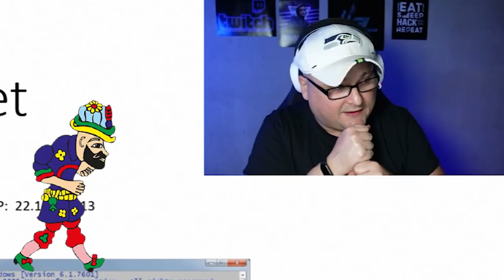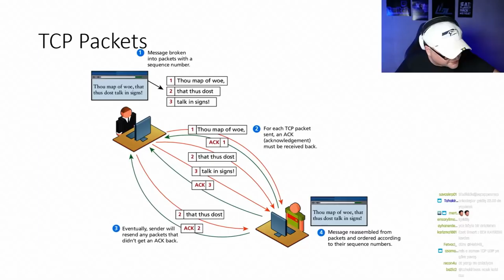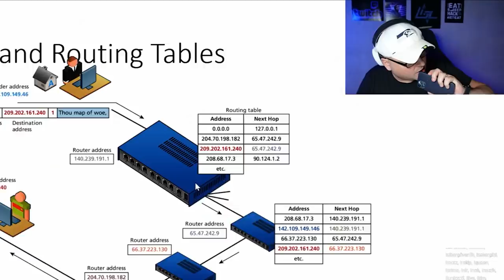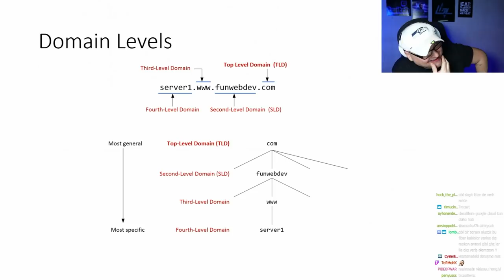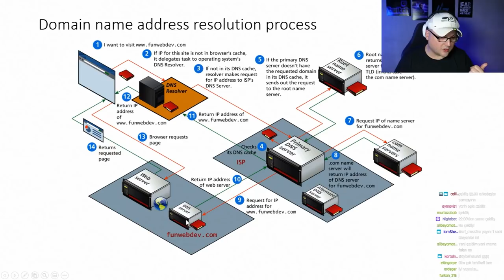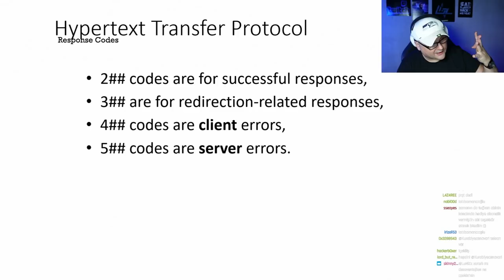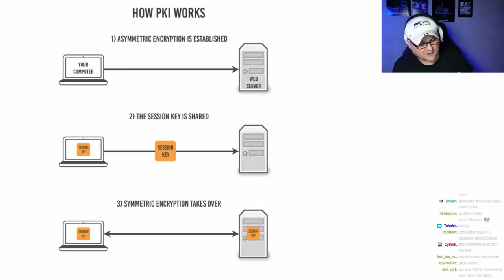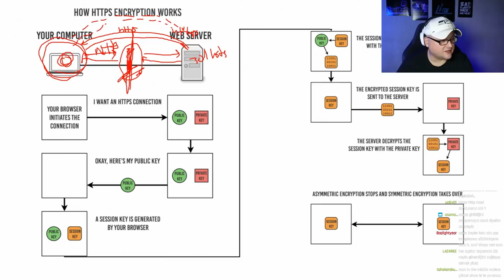Bakkal abiye anlatir gibi Internet nasıl çalışır ?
Basit ve komik bir Anlatımla... Internet nasıl çalışır ? Bakkallar var isin icinde alskjdlkajsdlkjasd